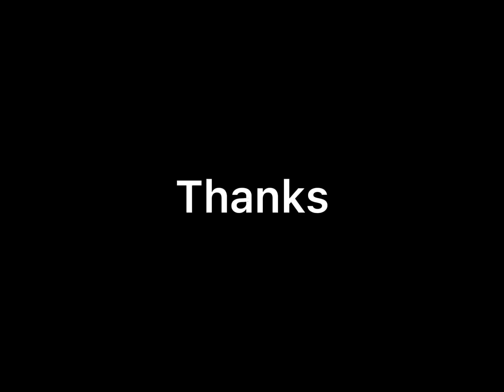I was trying make a ediT lol